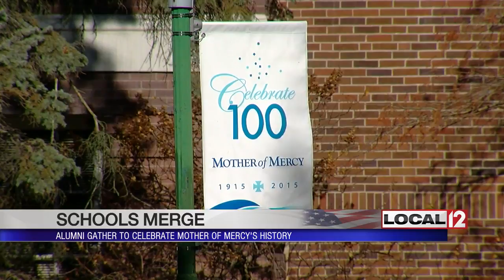Alumni gather to celebrate Mother of Mercy's history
WESTWOOD, Ohio (WKRC) - Graduates of Mother of Mercy High School got together Saturday night to say goodbye to the school.

It's closing after 103 years.

Mercy will merge with McAuley to form Mercy McAuley High School.

A mass was held at the school Saturday afternoon, followed by a ceremonial closing of the main entrance.

Alumni also toured the school one last time.